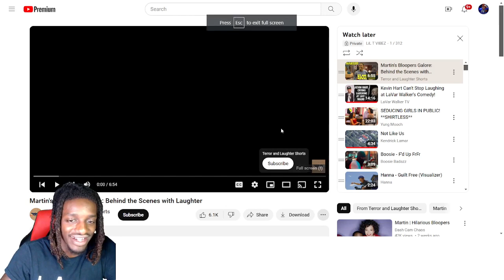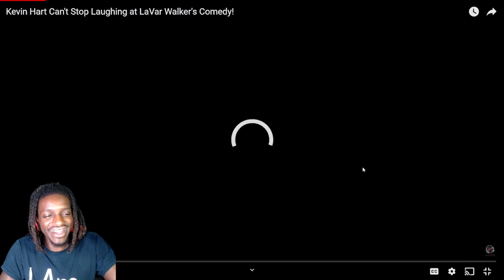Martin's Bloopers & Behind the Scenes Reaction